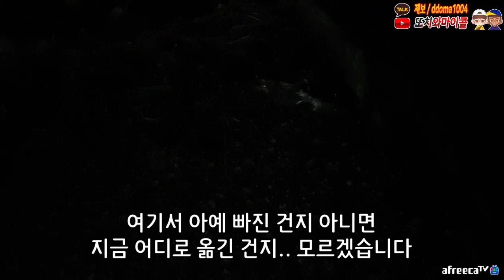초대박 갓전드!! 이건 미쳤습니다. 꼭 보세요!! / LEGENDARY ghost hunting in the haunted house [ENG, JP, CHN SUB]